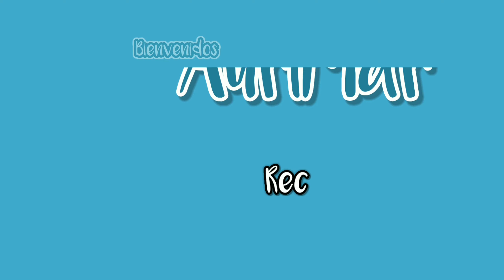SNACK PARA TODOS PALETA DE MANZANA / SALUDABLE / HOMESCHOOL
PEPITA MOLIDA /PUMKIN DROUND SEEDS